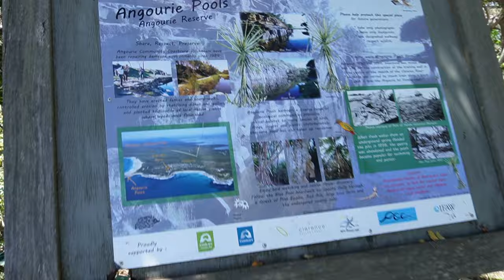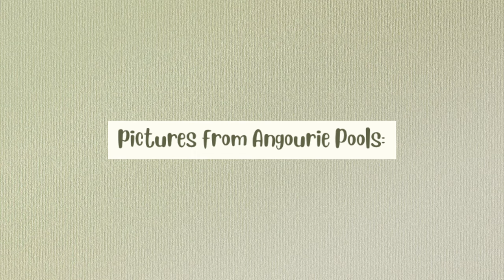Daytrip to YURAYGIR and RED CLIFF (we found WILD KANGAROOS!!)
Come along with me on a day trip out of Byron to visit Yuraygir National Park! In this video you will come along with me on a morning surf and coffee break before my friends and I start our little adventure for the day. We've rented a car and will explore the Angourie Pools and will go to Yuraygir National Park to find our first wild kangaroos in Aussie! Thanks for being here♡

0:00 Morning surf in Byron
04:31 Angourie Pools
12:29 Yuraygir National Park
14:06 Seeing kangaroos for the first time!
17:03 Red Cliff Beach
19:42 Going home

Hi! I'm Emma, a 22-year-old Danish girl that has been traveling through Europe in my self-converted van and now I’m living in Australia during European winter where I’ll work and live in the little paradise, Byron Bay!!
On this channel you'll join me on my adventures and everyday life living in Byron Bay, Australia.